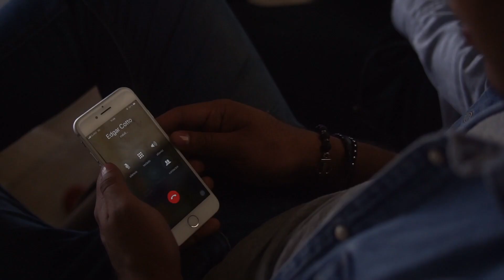Entrevista Edgar Cotto - DeportitoGt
Tuvimos la oportunidad de entrevistar a Cottinho capitán y figura de cremas B, sin duda no  se la pueden perder.